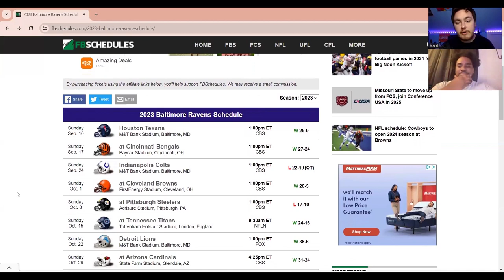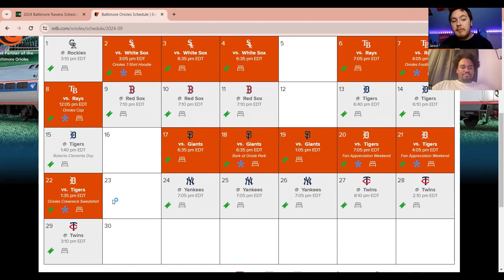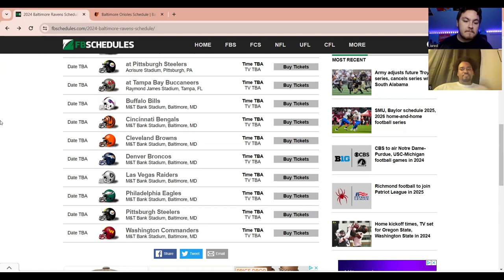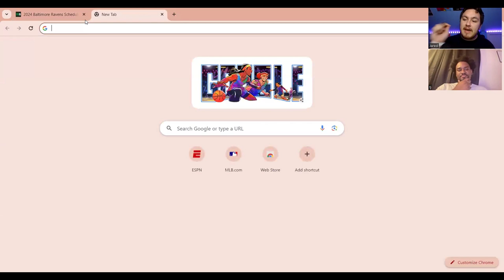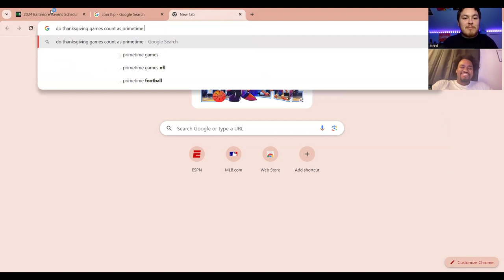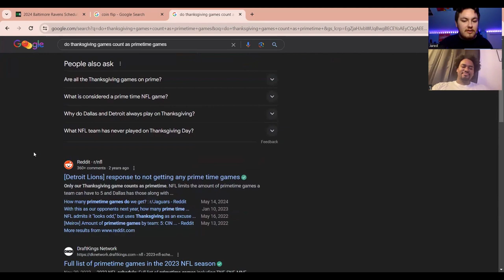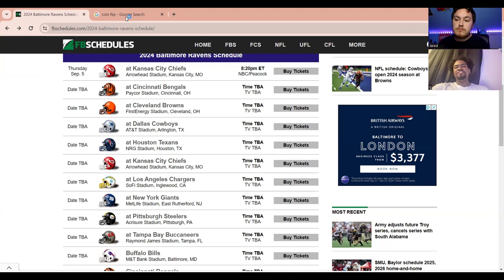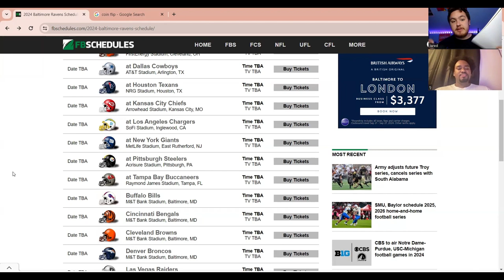Ravens 2024 schedule predictions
In this video, we predict the schedule for the 2024 Baltimore Ravens season
Link to our second channel !